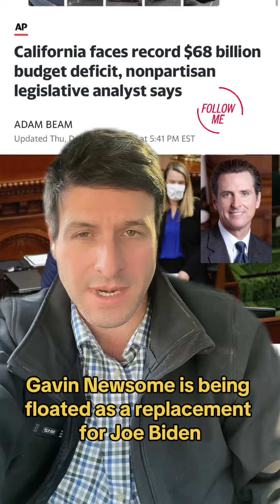Top News Stories: California Deficit, Another Mass Shooting & Baseball News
During the Mark insPires show live every night since December 31, 2018. This is the longest running daily show on the planet!